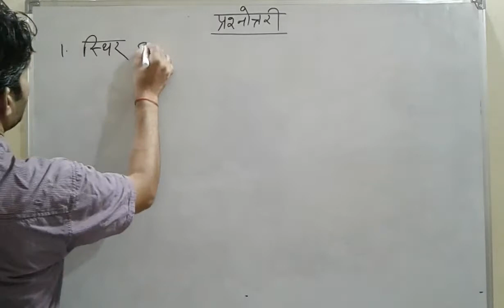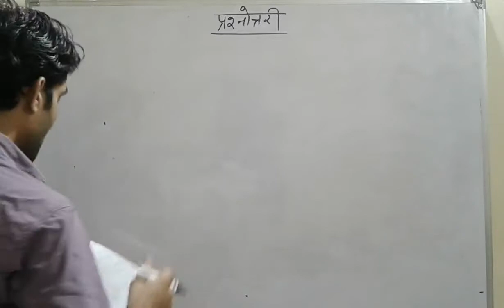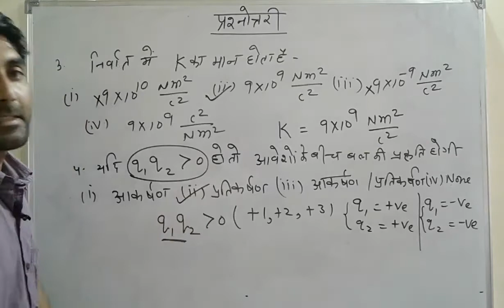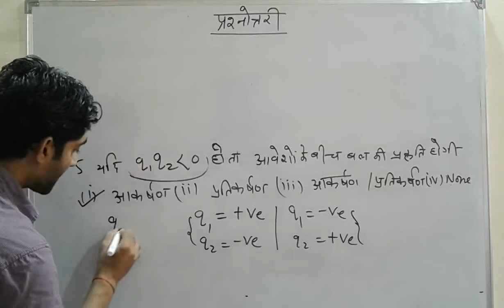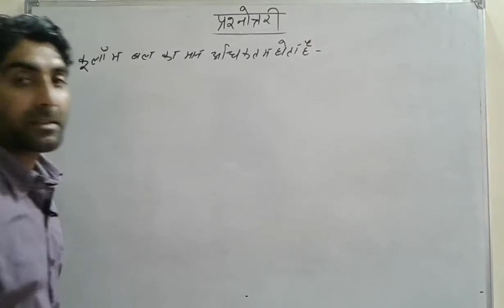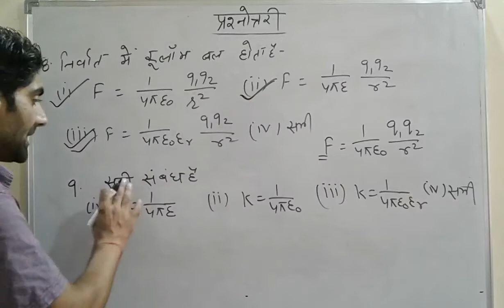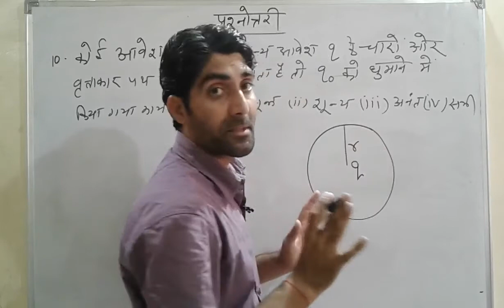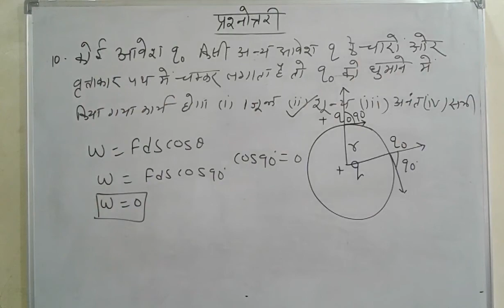Physics for Reet Level -2 Coulomb's force based quiz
These topic are very important for  reet,  based on  force

भौतिक विज्ञान  रीट लेवल -2 के लिए || स्थिर वैघुत बल  || कूलाॅम बल || कूलाॅम बल पर आधारित प्रश्नोत्तरी || आवेश पर आधारित प्रश्नोत्तरी  ||